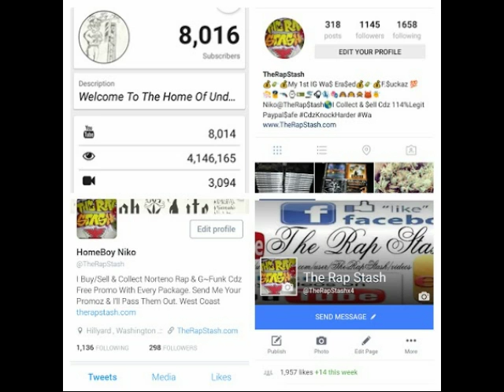Look This Way By Holy Fam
(Holy Fam) Cordell & Reality Presents
Its A Good day By Holy Fam
509 Spokane Washington Rap Music Album